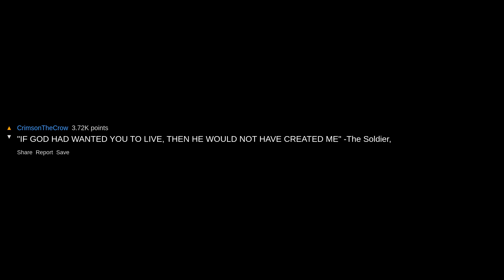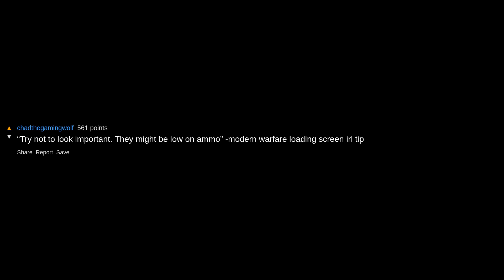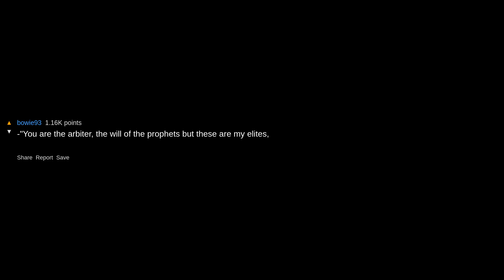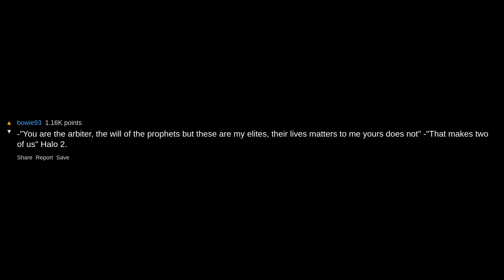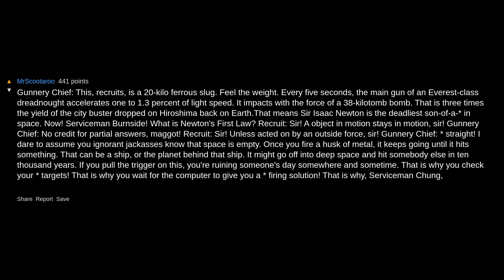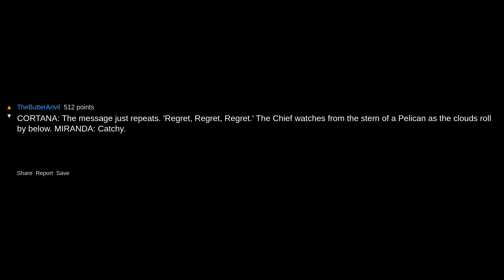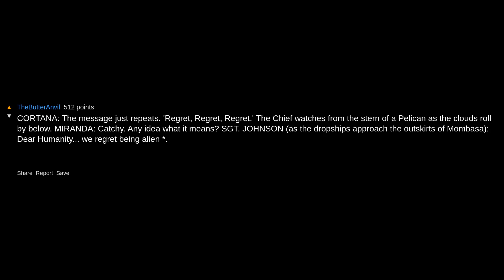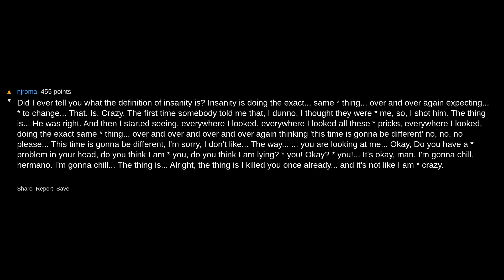What's Your Favorite Quote From A Video Game? ~ /r/AskReddit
Track Name: "Doing Just Fine"